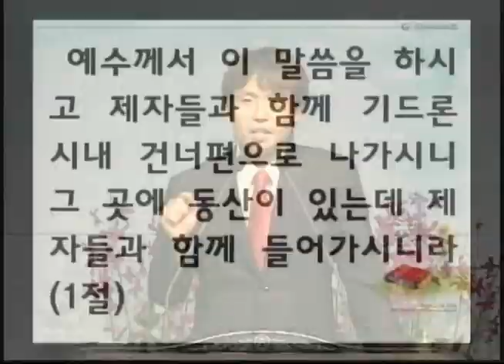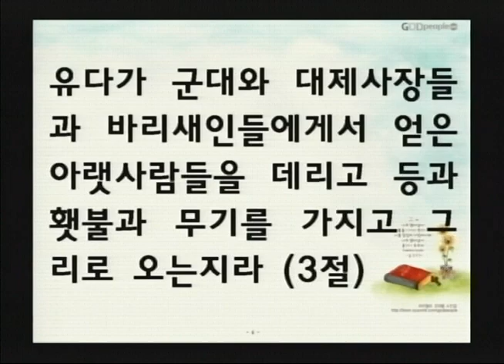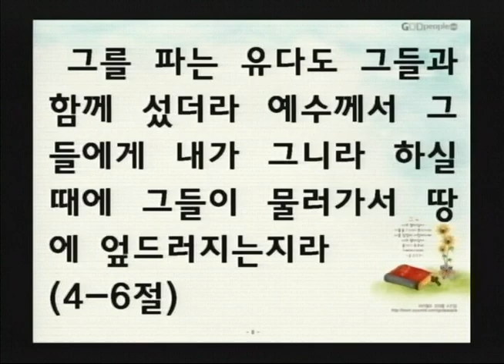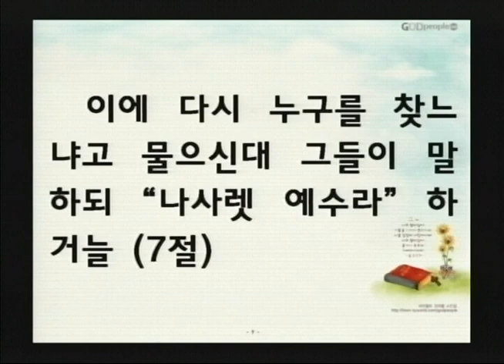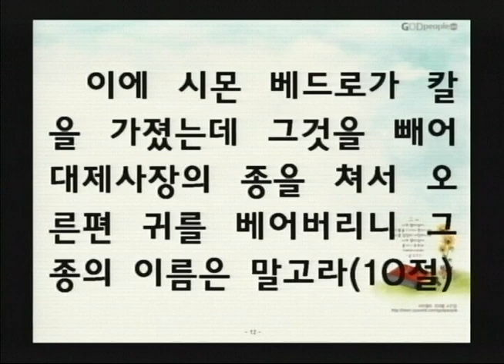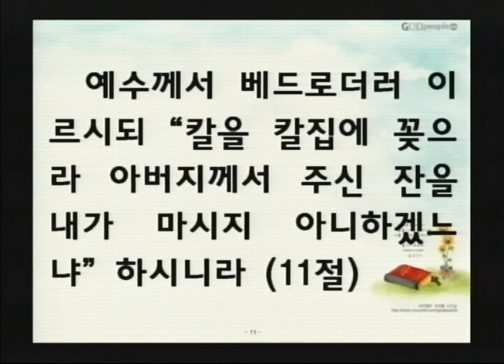예수마을교회 20120822 수요예배설교 정다니엘목사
예수마을교회 20120822 수요예배설교

설교자 : 정다니엘목사
설교제목 : 사명
성경본문 : 요한복음 18:1-11